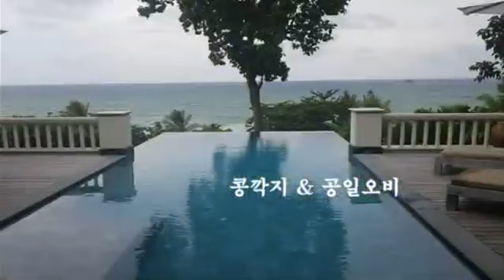콩깍지 & 공일오비